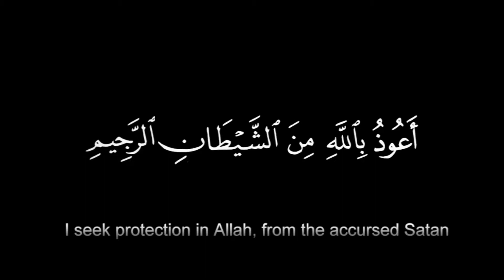Interview With Nader Azamy President of Afghan Community Support Association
This Space is dedicated to ACSA (Afghan Community Support Association). Our Aim is to better inform our community and update all about ACSA's activities. More Videos will be added soon. We may remove comments contrary to Islam and Afghan culture.